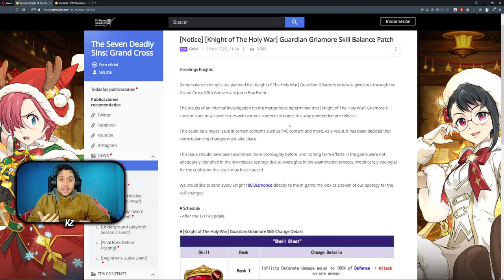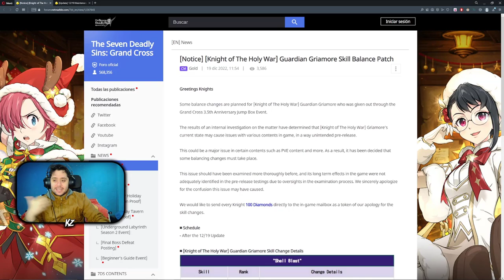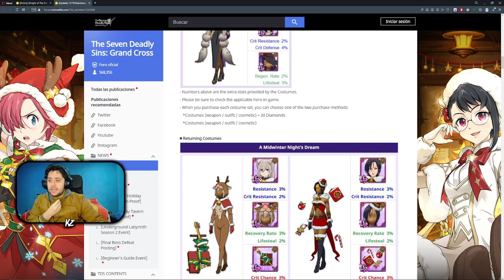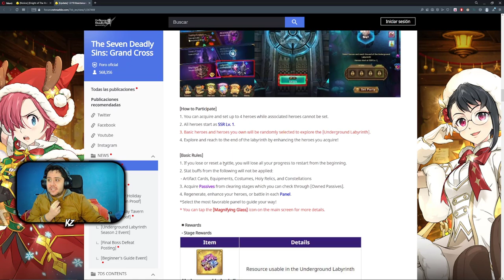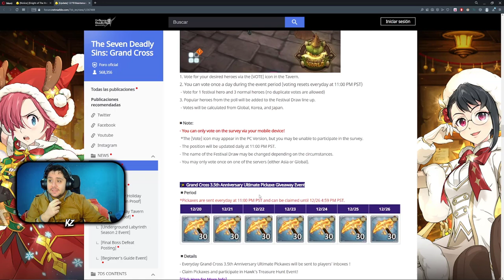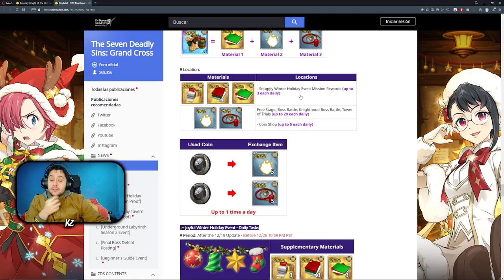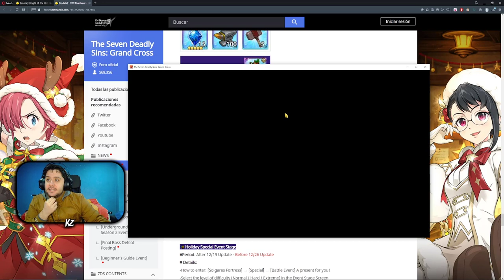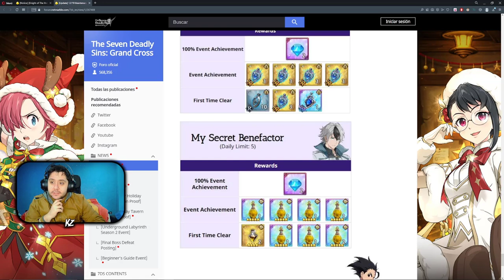UN NERFEO POR NAVIDAD | 7DS Grand Cross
➡ REDES

➡ TIENDAS TOP

➡ DONACIONES

➡ FUENTES INTERESANTES

➡ MI PC

➡ TIME STAMPS